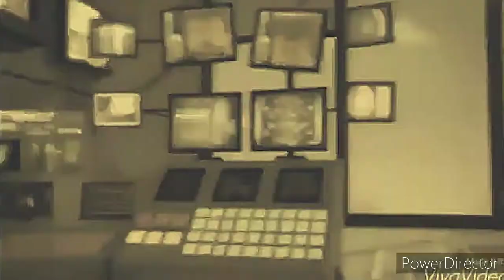{LEGO©NINJAGO} Zane X Pixal {Music Video}